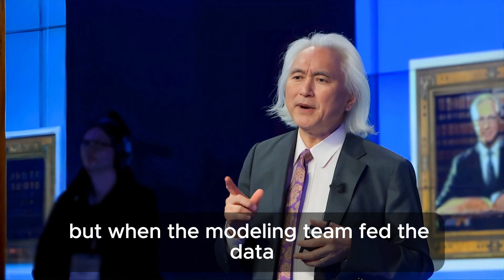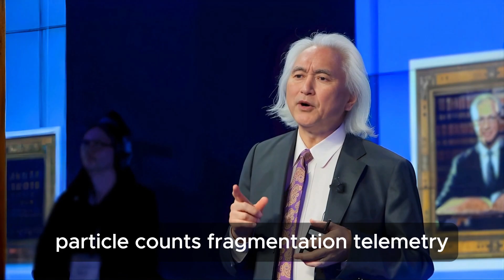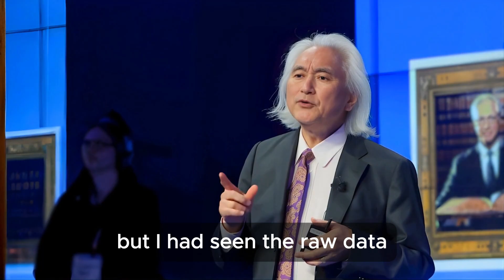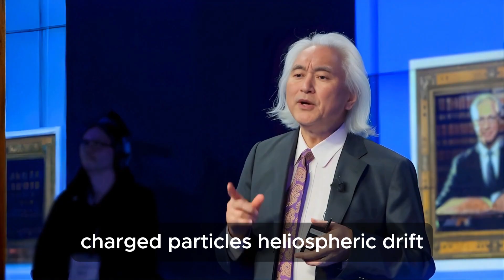🔴 Final decision. NASA decides to shoot down comet 3IATLAS - Total destruction| Michio Kaku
In this gripping cinematic breakdown, theoretical physicist Michio Kaku narrates humanity’s most terrifying decision: NASA’s final choice to launch Operation Aegis and destroy the interstellar comet 3iAtlas. Through classified signals, shifting frequencies, and scientific turmoil, Michio Kaku uncovers the hidden mysteries locked inside the comet—hinting at a message we may have silenced forever. A tense journey of science, fear, and the unanswered question: What did 3iAtlas try to tell us?
Timelapse:
00:00 — 3i Atlas Awakens: The Silent Trajectory
04:15 — 3i Atlas Echoes: The Signal That Responds
08:40 — 3i Atlas Divide: The Clash of Final Choices
13:05 — 3i Atlas Breakpoint: The Last Five Minutes
17:30 — 3i Atlas Afterlight: The Message Within Dust
⚠️ Fictional Content Notice
This is a speculative sci-fi scenario created purely for entertainment and thought-provoking purposes. It is not based on real NASA data or any official scientific announcement.

Our mission is to make complex cosmic ideas accessible, engaging, and inclusive for everyone. All videos include professional subtitles and transcripts so viewers who are deaf or hard of hearing can enjoy the content. This channel honors Dr. Kaku’s contributions to science by sharing ideas respectfully and creatively — never with the intention to mislead.